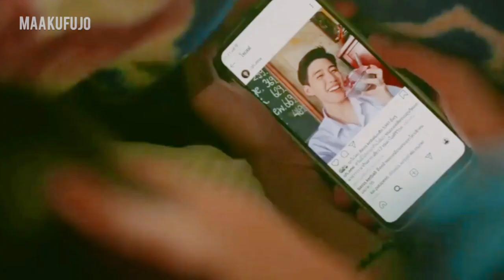Teh ✗ oh aew (เต๋โอ้เอ๋ว) - catching feelings